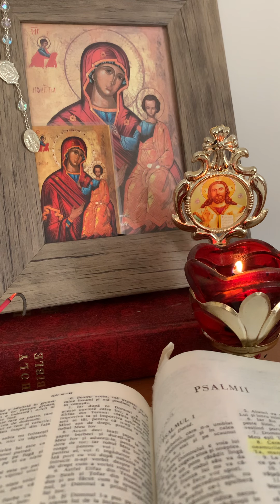PSALMUL nr.16 - Barfa si Intrigi - de 3 ori pe zi Timp de 3 Zile la Rând